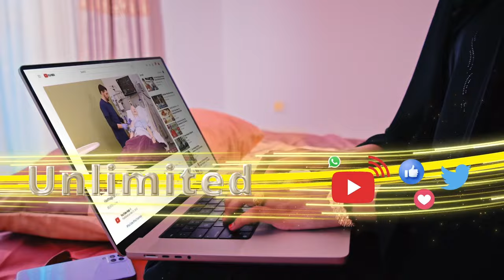"Xisbiga Waddani, Gobolka Hawd oo dhan ayaa tageersab, waana soo baxayaa, dhaar kaliya ayuunbaa...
"Xisbiga Waddani, Gobolka Hawd oo dhan ayaa tageersab, waana soo baxayaa, dhaar kaliya ayuunbaa u hadhsan musharax Cirro " siyaasiyad Ismaaciil